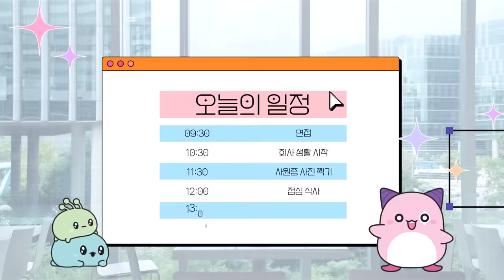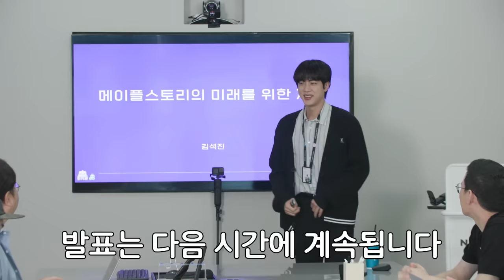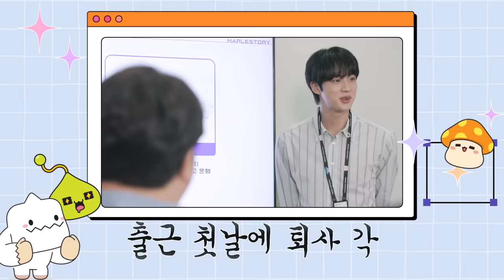출근용사 김석진 | 10년차 아이돌이 메이플스토리 기획팀 신입 인턴? | EP.01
10년차 아이돌 BTS 진의 신입 인턴 생활 최초 공개
흥미진진한 메이플 면접 현장까지 많.관.부!

해당 영상은 코로나 19 안전수칙을 준수하여 촬영하였습니다.
앞으로도 출연진과 제작진의 안전을 최우선으로 고려하겠습니다. 감사합니다.

This shoot strictly adhered to the guidelines to prevent COVID 19.
We will continue to place the highest priority on the safety of our cast and staff. Thank you.